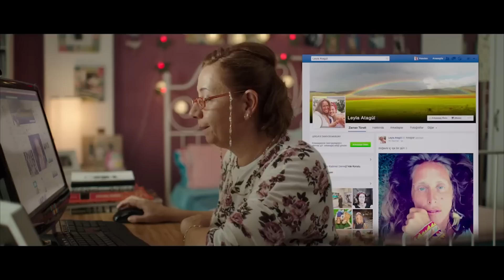Hesapta Aşk - Fragman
Türkiye'nin en iyi gençlik filmlerinden biri: 'HESAPTA AŞK'

Ezgi ve arkadaşı Didem, Ezgi’nin internetten edindiği erkek arkadaşı Mert’le buluşmak için İstanbul’a gitmeye karar verir ama Ezgi’nin kontrol delisi annesinin izin vermesi mümkün değildir. Bir plan yaparlar. Didemlerin Datça’daki yazlığına gitmek için izin isteyecek, bir günlüğüne Datça’ya gidip, orada bir hafta yetecek farklı fotoğraf çekecek ve İstanbul’da bu fotoğrafları paylaşarak, anneyi idare edeceklerdir. Anneden Datça’ya gitme izni koparılır, fakat tek bir şart vardır: Ezgi, ergen kardeşi Mustafa’yı da yanında götürmelidir. Bu, önlerindeki eğlenceli ve romantik yol macerasının ilk sürprizi olacaktır.

Yönetmen: Gönenç Uyanık
Yapımcılar: Ender Sevim – Müge Kolat – Birol Akbaba
Yapımcı Firmalar: DEPOfilm – İmaj
Senaryo: Zafer Külünk
Görüntü Yönetmeni: Michel Dierickx
Genel Koordinatör: Nesra Gürbüz
Sanat Yönetmeni: Erhan Usta
Kurgu: Erhan Acar
Kostüm Tasarım: Ayşe Uyanık, Aslı Akal
Oyuncular: Meriç Aral, Derya Şensoy, Burak Tozkoparan, Fırat Altunmeşe, Kutay Kalabalık, Özlem Çakar, Bennu Gerede, Burhan Öcal, Caner Özyurtlu, Yasin Çam, Mustafa Kalabalık